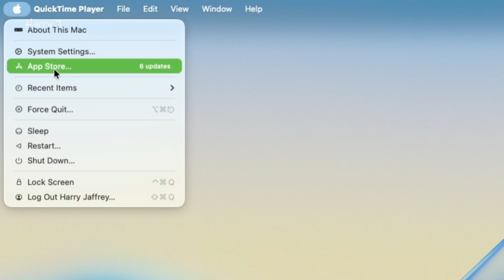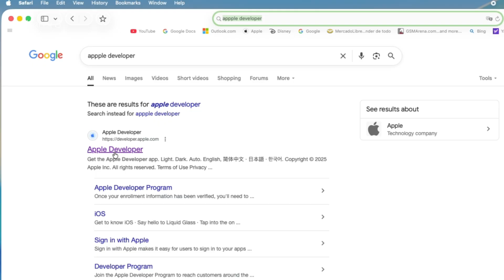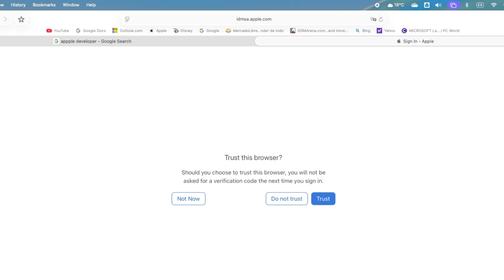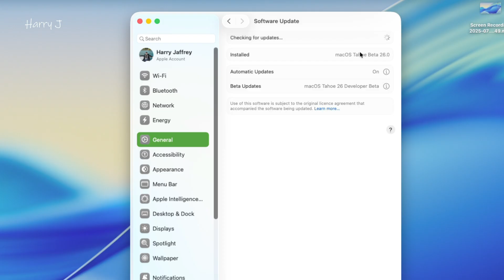macOS 26 Tahoe Beta 3, 4 💻🫧 Not Showing Up How to Fix on MacBook, iMac & Mac Mini!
Is the macOS 26 Tahoe Beta 3 or 4 update not appearing on your MacBook, iMac, or Mac Mini? Don’t worry — in this video, we’ll show you exactly how to fix it so you can get the latest beta running on your Apple device.

✅ In this guide, you’ll learn:
• How to check if your Mac is eligible for macOS 26 Tahoe beta
• Making sure your Apple Beta or Developer profile is installed correctly
• How to refresh Software Update & restart tricks
• Fixing network & region settings that can block beta updates
• How to manually install the macOS 26 beta if it still won’t show up

This works for all supported Macs, including Intel & Apple Silicon (M1, M2, M3) on MacBook Air, MacBook Pro, iMac, and Mac Mini.

How to Install Google Drive on Mac M1, M2, M3, M4 & Set Up Your Account | Easy Guide 💻

How to Change Dock Size & Magnification on Mac Mini M1, M2, M3 & M4 | macOS Sequoia Guide

How to Use an External Mic for Recording via QuickTime Player on Mac and iMac: Step-by-Step Guide